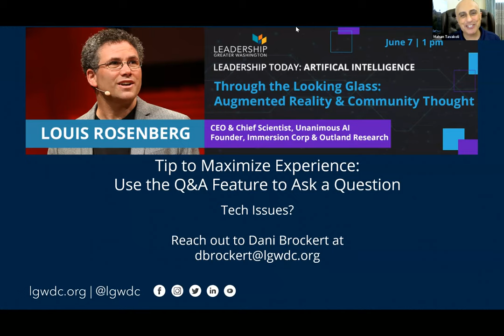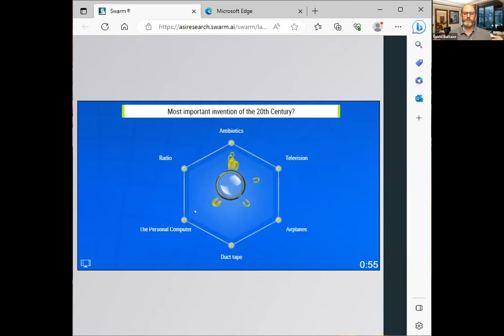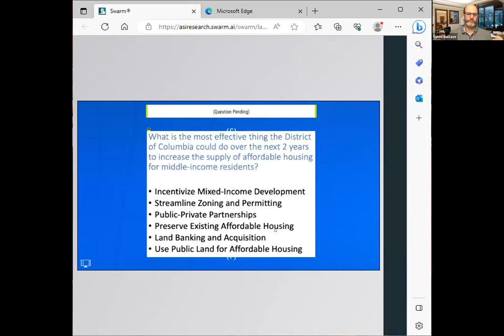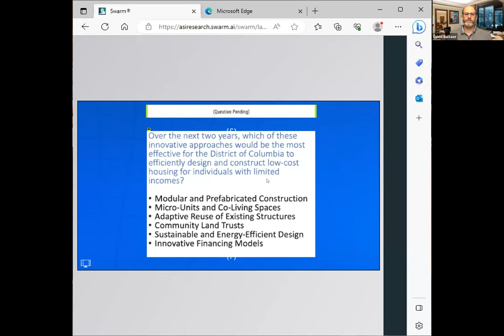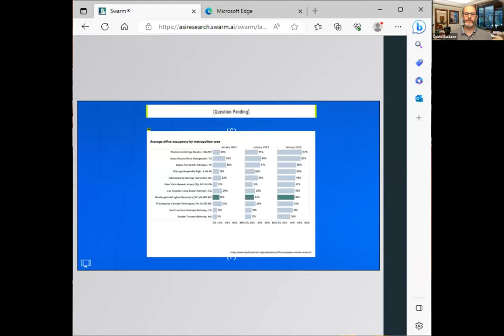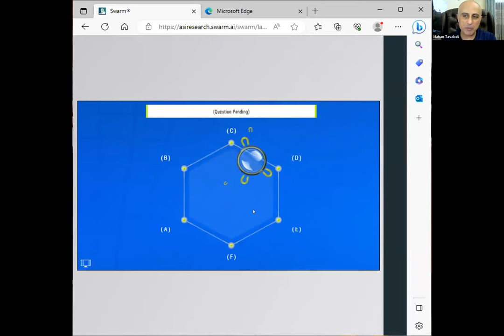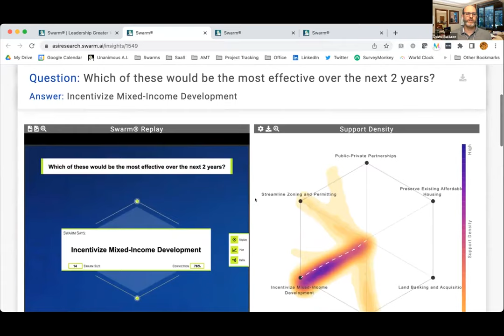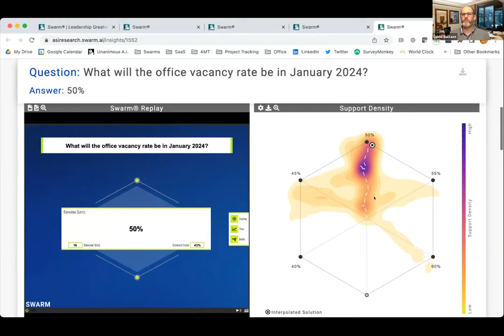Leadership Today: Louis Rosenberg